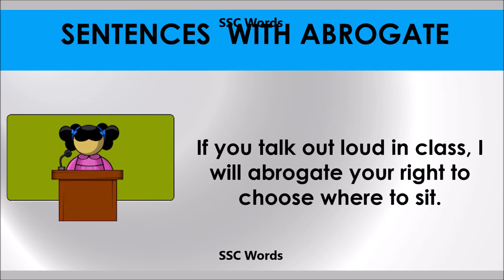Abrogate - Improve English - Meaning and 5 sentences - GRE / CAT / GMAT word - SSC Words